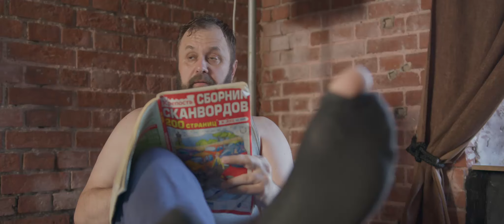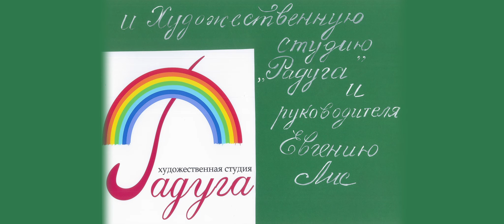"Люблю твоих тараканов" - психологическая комедия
Жанр: психологическая комедия, ромком.

Описание: Олег и Наташа приходят на первое свидание, на котором сразу становится известно слишком многое.

Актеры:

Наташа -  Марина Беба

Олег - Денис Шипиль

Шут -  Сергей Васильев

Мама Наташи -  Евгения Лис

Пират -  Олег Рамавский

Барышня из прошлого - Мария Ильина

Мама Олега - Елена Середюк

Единорог -  Надежда Глоба

Гадалка -  Наталья Белова-Богданова

Ботаник -  Антон Ненашев

Скуф - Евгений Литвиненко

Ковбой -  Александр Володин

Проститутка - Мари Ковалева-Володина

Девушки в кафе -  Мария Баладурина , Варвара Канаева

Съемочная группа:

Сценарист и режиссер -  Мари Ковалева-Володина

Продюсер -  Анна Каминская

Оператор -  Лавр Бельтюков

Креативный продюсер -  Александр Володин

Гафер - Марк Герасимов

Художники-постановщики -  Екатерина Смурова ,  Евгения Лис

Звукорежиссер -  Евгений Бальзак-Белкин

Костюмер -  Таня Чапайкина

Гример - Татьяна Шлаустас

Второй режиссер - Антон Антон Ненашев

Помощник продюсера -  Мария Баладурина

Помощник режиссера - Наталья Щеглова

Оператор бекстейджа -  Григорий Максимов

Фотографы на площадке - Валентина Маслова,  Валентина Акимова

Благодарим: БАСТИОН. Калининград , РАДУГУ художественную студию  и ее руководителя Евгению Евгению Лис

Отдельное спасибо Денису Шипилю и Сергею Васильеву.